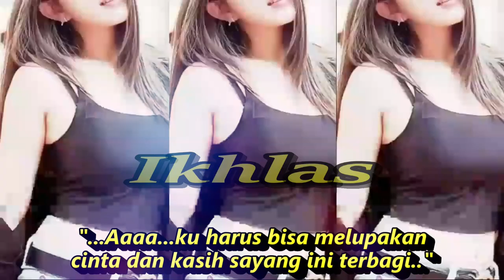IKHLAS DANGDUT KOPLO FULL GOYANG KOMPILASI YOUTUBE SHORTS & TIKTOK JOGED HOT DANCE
Lirik Lagu Ikhlas - Rita Sugiarto

"...Aaaa...ku harus bisa melupakan
cinta dan kasih sayang ini terbagi.."
Aku ikhlaskan dirimu
aku relakan segalanya
cinta berbagi dua
sayang terpecah belah
hanya tuk memberi kebebasan
pada dirimu
Aku ikhlaskan dirimu
aku relakan segalanya
walau batin menangis
hati bagai teriris
namun semua kuharus bisa
merelakannya
Datangpun pun kau tak pasti
cuma manis janji membesarkan hati
Anganku menyadari apa yang terjadi
Mungkin aku sudah tak cantik lagi
atau kau sudah tak gairah lagi
hingga kau ingin cari pengganti
kau ingin beristri lagi
selain diriku
Aku ikhlaskan dirimu
aku relakan segalanya
cinta berbagi dua
sayang terpecah belah
pada dirimu
kau ingin beristri lagi selain diriku
Aku ikhlaskan dirimu
aku relakan segalanya
walau batin menangis
Ikhlas - Camelia Putri - Cipt.H.Ukat.S - Ugs Channel Official
Dangdut koplo
Kopo dangdut
Tepung kanji
Los dol
Banyu moto
Apakah itu cinta
Gaun merah
Berbeza kasta
Ku puja puja
Koplo time
Koplo Jawa
Koplo Banyuwangi
Koplo again
Koplo Adella
Koplo bunga
Koplo campursari
Koplo campursari mp3
Koplo chord
Koplo cinta
Koplo DJ
Koplo duet
d'rosta koplo
Koplo edan
Koplo egois
Koplo full
Koplo ful
Koplo gendang
Koplo gerry
Koplo gelandangan
Koplo hadirmu bagai mimpi
Koplo hits
Koplo palapa
Koplo India
dangdut karaoke
dangdut remix
dangdut lawas
dangdut Amelia
Dangdut academy
dangdut Asia
Dangdut akustik
dangdut album
dangdut Melayu
dangdut bimbang
dangdut cek
Chord dangdut
Dangdut disco
Dangdut disko

hati bagai teriris
merelakannya